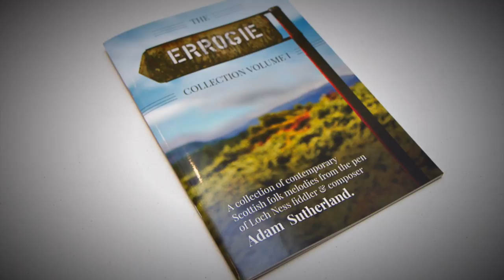'Iris' - Waltz from 'The Errogie Collection' by Scottish Fiddler Adam Sutherland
'The Errogie Collection' is a book of modern Scottish fiddle tunes composed by Scottish fiddler Adam Sutherland.